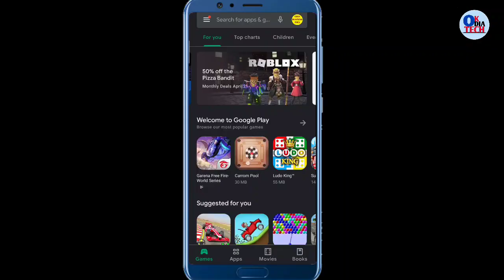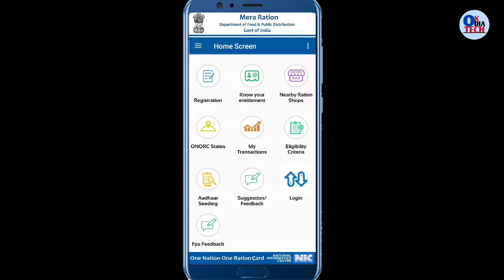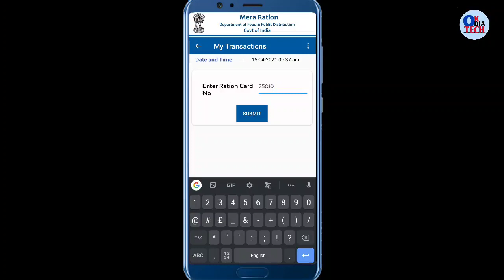One ration one ration card registration | new app Mera ration registration